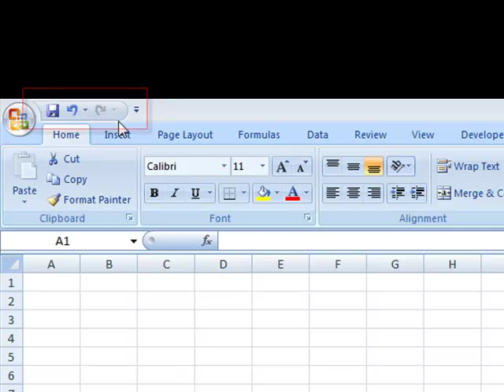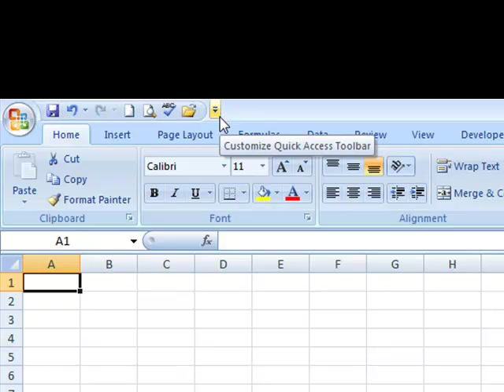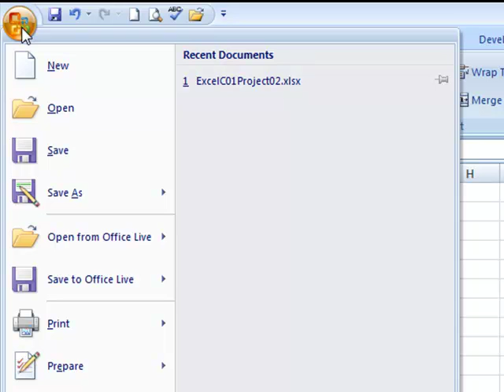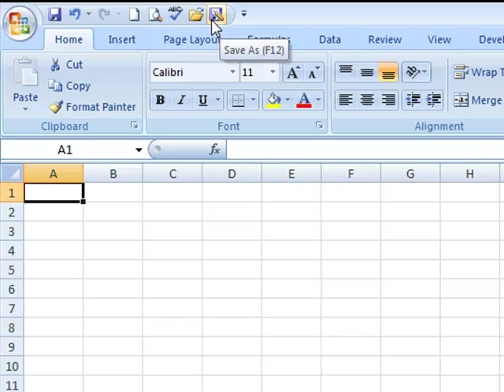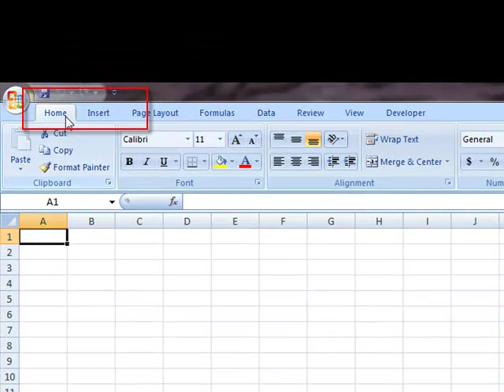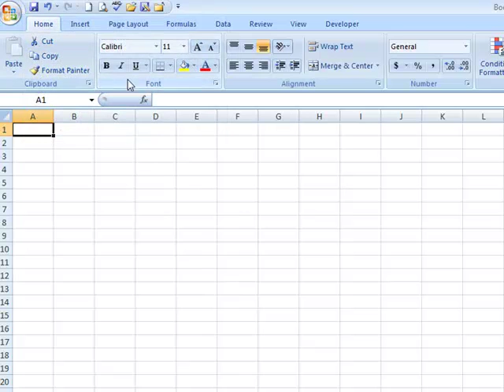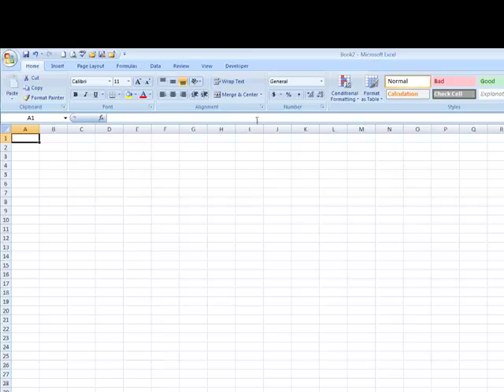Customize the Quick Access Toolbar in Excel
How to customize the Quick Access Toolbar in Excel.